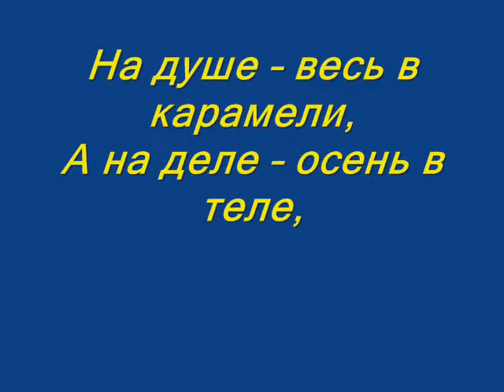Владимир Сапрыкин " Приговор"